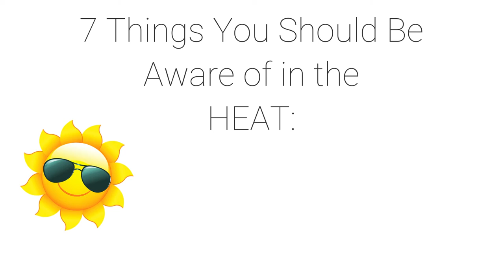MY NEW NEWS SECTION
In this video my therapist helps me make a video with me and it turned out to be the first ever news section on It's Eimi history.